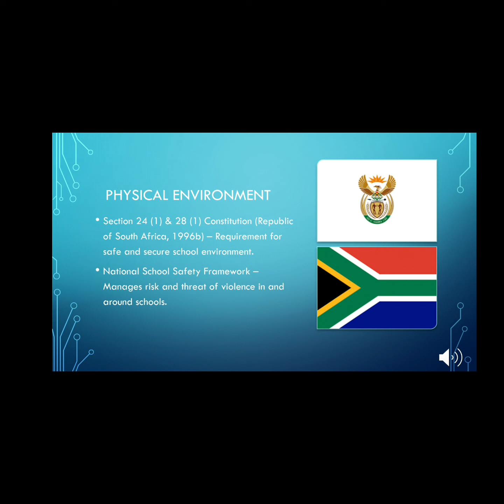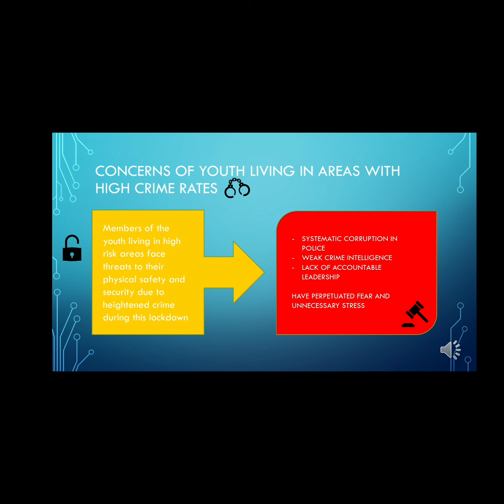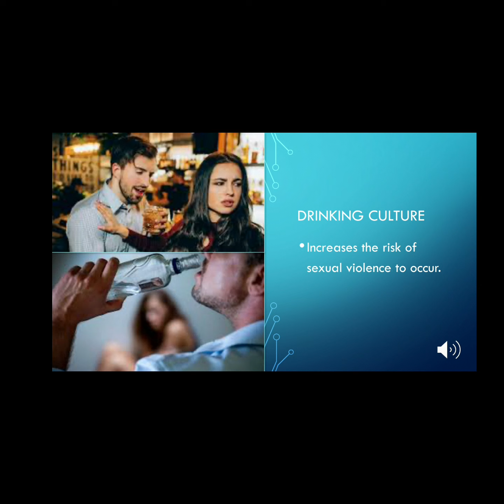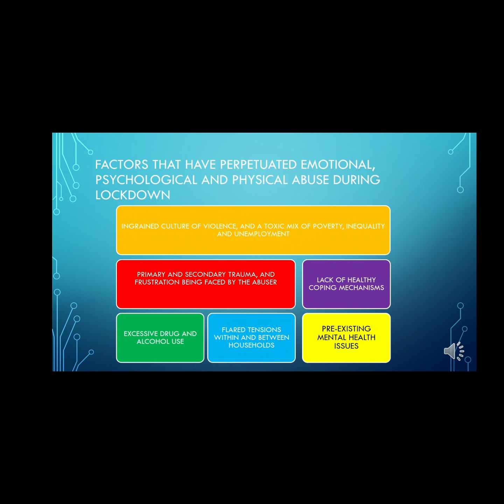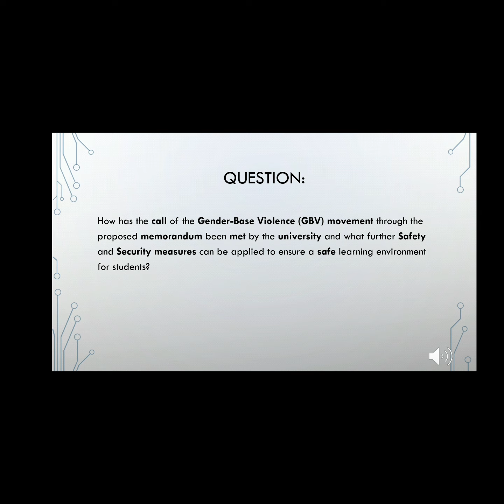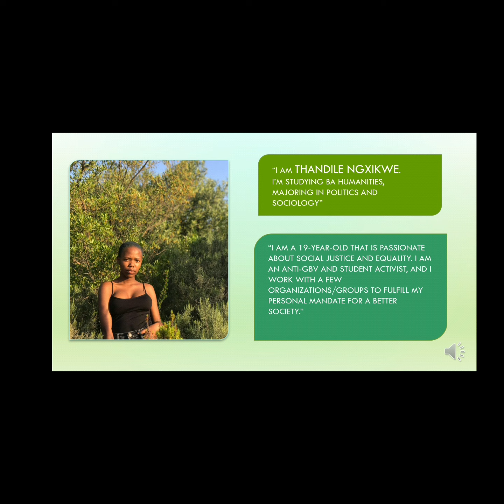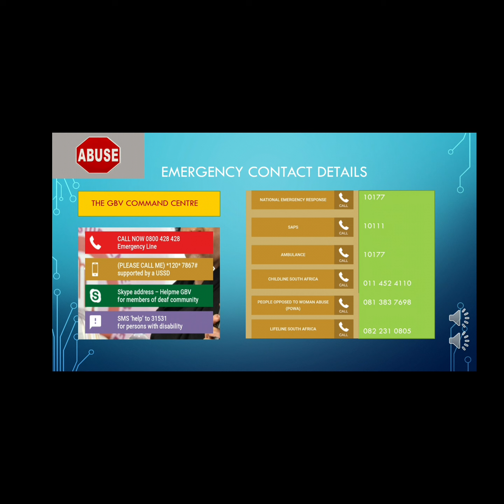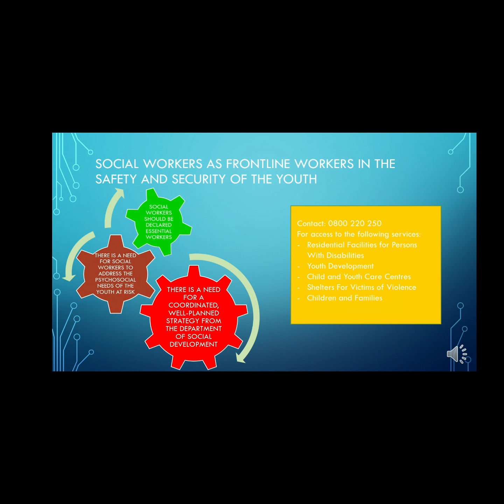Safety and Security with Thandile Ngxikwe